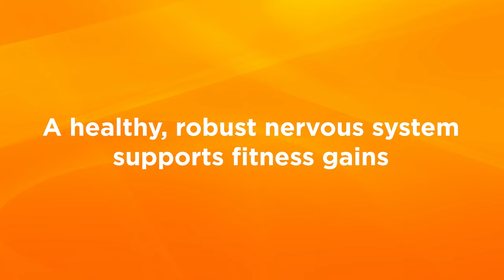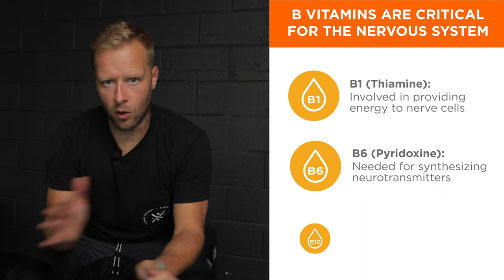Boxing Trainer Takes These Supplements for the Nervous System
Most of the adaptations you see in athletic skill training are neural. You’re training your nervous system as much as, if not more than, you’re training your muscles. Glenn Holmes — co-owner/co-creator Box ‘N Burn Academy, world's leading boxing certification program, and Fitness Director Box 'N Burn gym —takes these supplements on training and coaching days to make sure his nervous system has the nutrients it needs.

Lypo-Spheric® supplements use liposomal encapsulation technology to provide a better way to absorb nutrients that support the nervous system and more.* Learn more about these powerful supplements

* These statements have not been evaluated by the Food & Drug Administration. This product is not intended to diagnose, treat, cure, or prevent any disease.